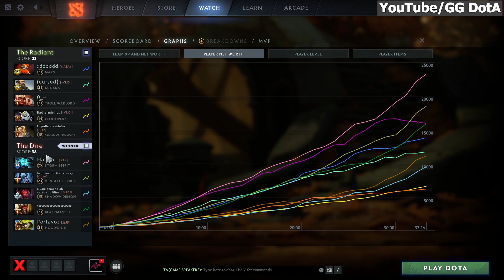Quinn Storm Spirit 20 Kill 0 Death New Patch Pro Player Gameplay GG DotA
Dota 2 Heroes: QCY.Quinn Storm Spirit, EGO.NaoG Vengeful Spirit, Omega.Panda, 4nalog Kunkka, Lelis Mars

İtem Build: Falcon Blade, Witch Blade, Kaya, Bloodstone, Orchid Malevolence, Black King Bar

Can you support us please ? if you say yes.